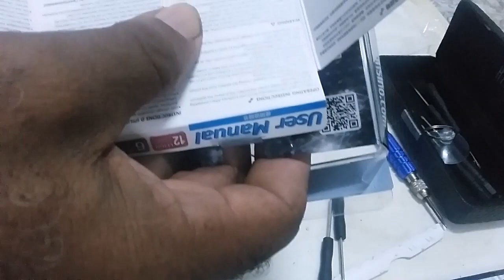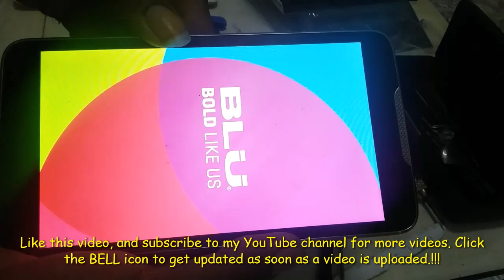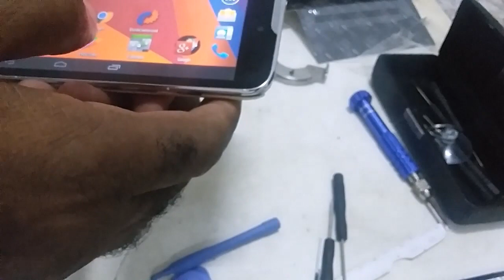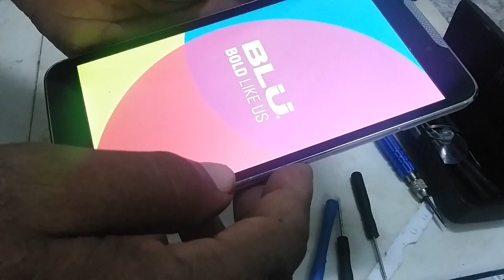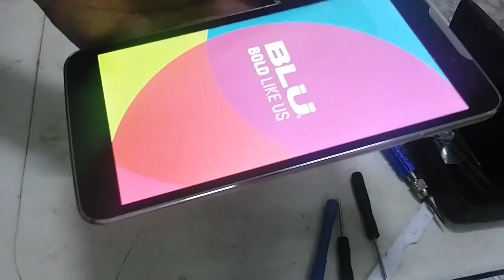How to Replace Blu Studio 7 0 battery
Blu Studio 7 0 battery replacement Guide

How to replace battery for Blu Studio 7.0 cell phone. You will save money, to replace a smart phones battery, or simply replace the normal cell phone batteries. Does your Phone battery drain too quickly? This video shows you how to replace the battery of your Phone. After watching this video, you’ll find that it’s very easy to change your battery.
1.Before you begin, discharge your battery below 20%. A charged lithium-ion battery can catch fire and/or explode if accidentally punctured.
2.If you are unable to turn on your phone after installed, please try to put battery connector in correct position and charge the phone.
3.Please charge 100% and discharge to 0% when you use this battery first time.
4.If the screen can’t light one,please disconnect the lcd /Digitizer/Front Camera flex cable and make it in correct connect.
5.Please do not use Metal Tweezer to touch battery cable buckle and other circuit.it will Short circuit.

Feel like showing us how much you enjoy our video?

This is the links below to things I used in this video:

Link to the Microphone-Clip
Link to the Tripod Phone Mount
Link to the Lightweight Tripod
Link to the Battery for BLU Studio